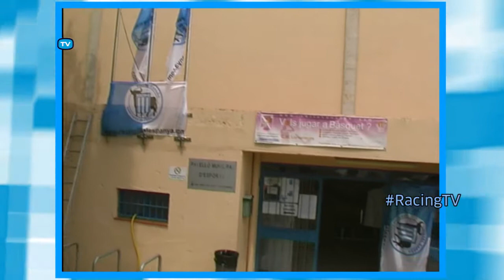RACING TV: Programa del 26-08-2013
En este RacingTV estuvimos con Cosme Zaccanti, defensor de los 90, que vino con su equipo a jugar un amistoso contra las juveniles del club. Además te mostramos a los chicos de la octava de Futsal que dieron la vuelta en el cilindro y estuvimos junto a la Filial España en su décimo aniversario.